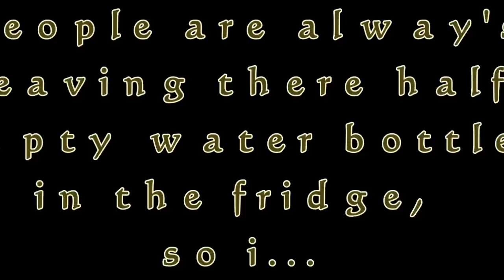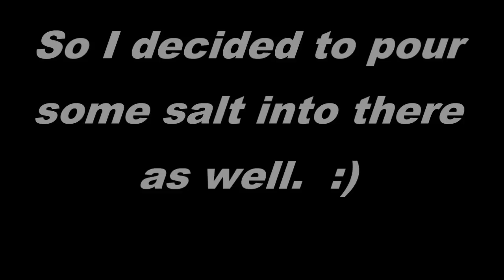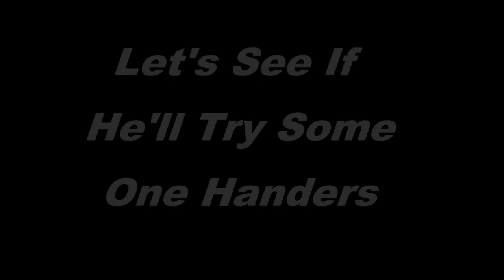Pranks Fails and Stupid Shit